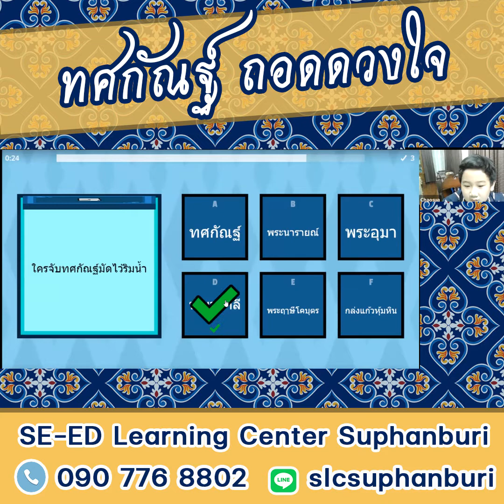💚💚 ทศกัณฐ์ถอดดวงใจ 💚💚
มาฝึกจับใจความสำคัญจากวรรณคดีเรื่องรามเกียรติ์ในวิชาภาษาไทยกันค่ะ

น้องเจ้าสัวกับคุณครูช่วยกันจับประเด็นสำคัญ ปะติดปะต่อเรื่องราว สรุปสาระสำคัญ และ ปิดท้ายด้วยแบบทดสอบวัดความเข้าใจสุดสนุก

ได้ดูคลิปแล้ว อยากกลับไปอ่านเรื่องรามเกียรติ์อีกครั้งเลยค่ะ 💕